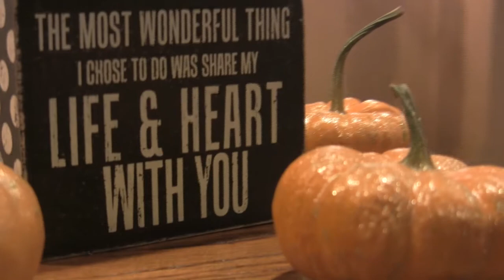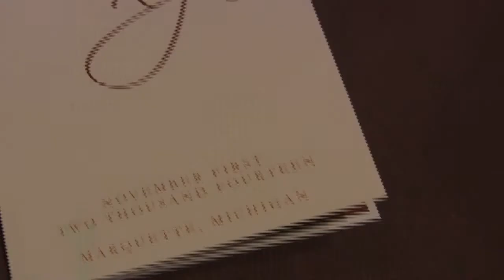Nicole + Ryan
Nicole and Ryan Provo married November 1st in Marquette, MI